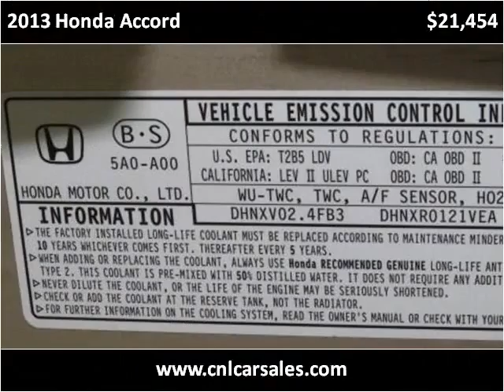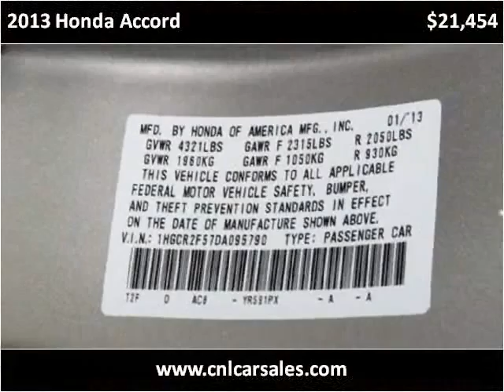2013 Honda Accord Used Cars Shepherdsville, Mt. Washington,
This 2013 Honda Accord is available from Craig and Landreth Cars - Shepherdsville.